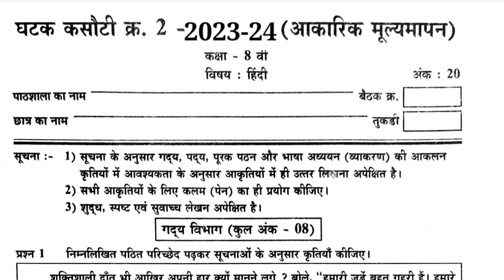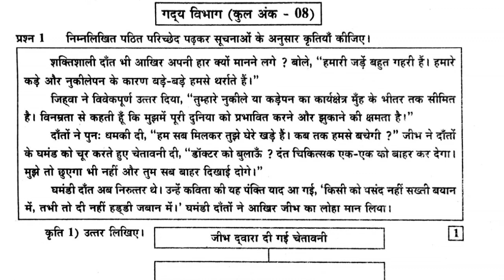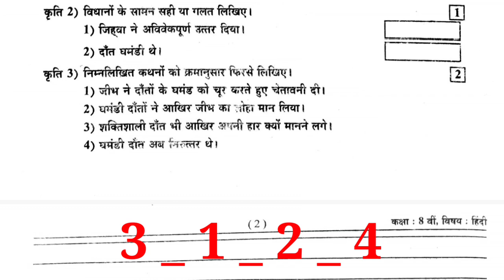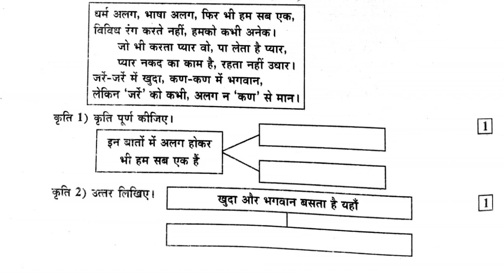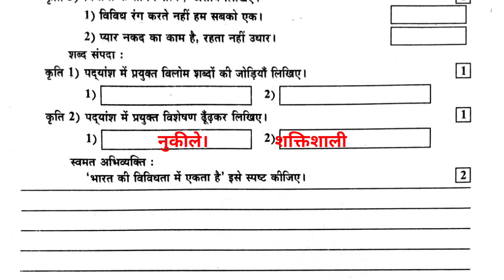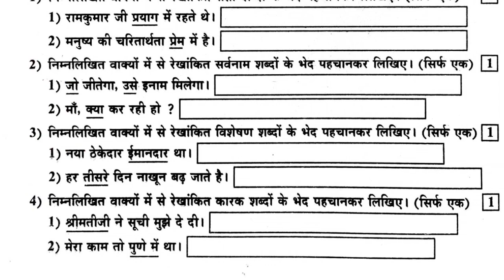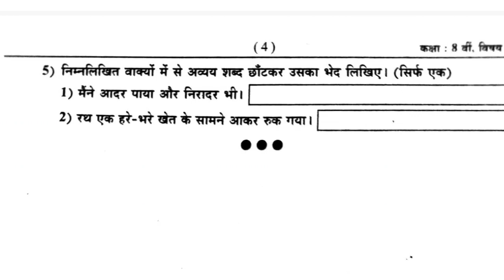आठवी हिंदी द्वितीय घटक चाचणी 2024 athavi hindhi dvitiy ghatak chachni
eytta athavi hindhi dvitiy ghatak chachni paper
dvitiy ghatak chachni paper eytta athavi hindhi
hindhi dvitiy ghatak chachni pepar 2024

  इयत्ता आठवी हिंदी द्वितीय घटक चाचणी पेपर
द्वितीय घटक चाचणी पेपर हिंदी
हिंदी द्वितीय घटक चाचणी पेपर
द्वितीय घटक चाचणी पेपर इयत्ता आठवी हिंदी
हिंदी द्वितीय घटक चाचणी पेपर 2024